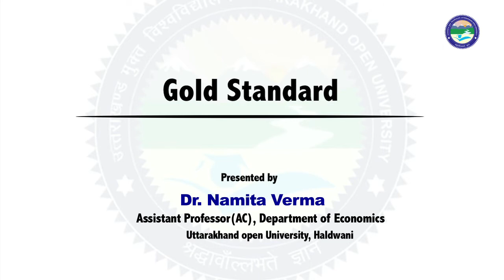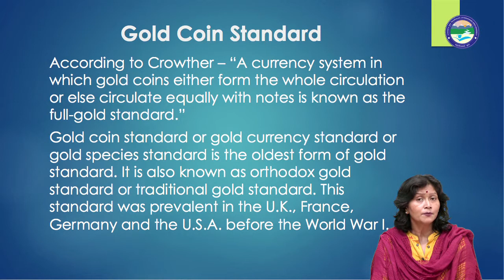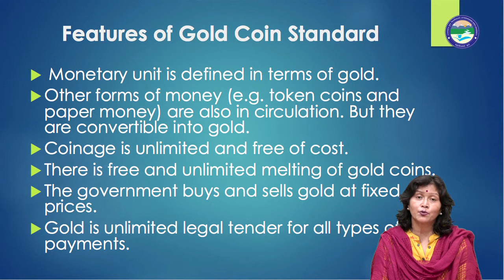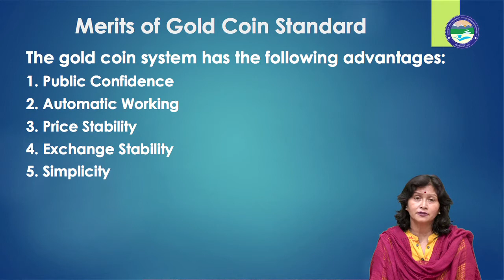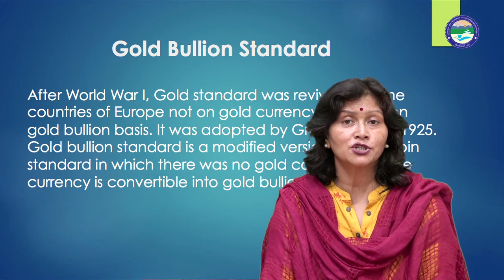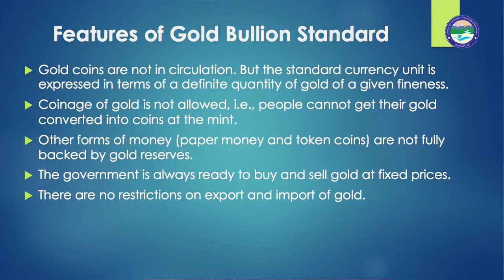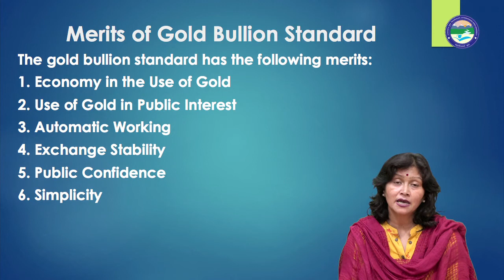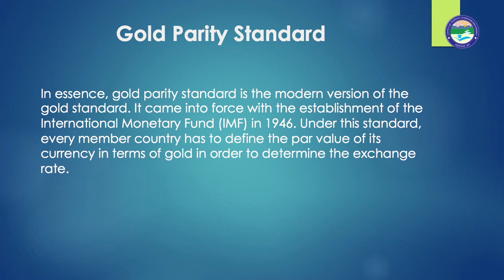Gold Standard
By: Dr. Namita Verma